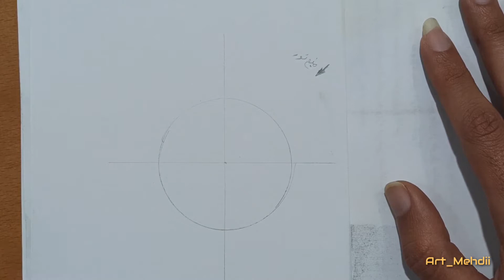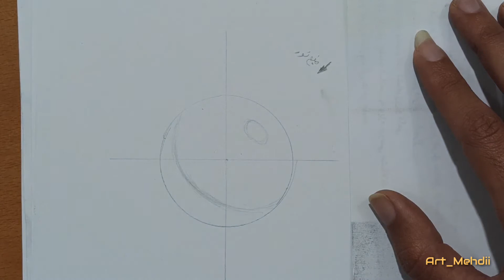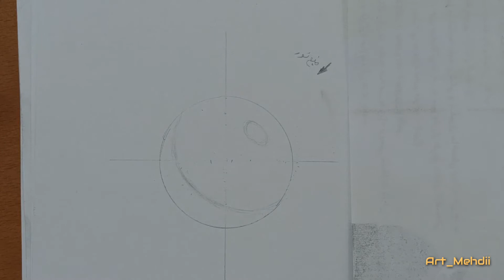آموزش سایه زدن کره با مداد قسمت ۱Learn To Shade The Ball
Friends, I welcome everyone to my channel Mehdi Art...

How to draw Hyperreal hair with pencil & charcoalکشیدن مو با مداد و  قلمو
charcoal  pencil canavas eraser

از اینکه با لایک و کامنت هاتون از من حمایت می کنید سپاسگزارم :)
در صورت تمایل ممنون میشم که کانال من رو سابسکرایب کنید
جهت شرکت در کلاس های آلاین به پیج زیر مراجعه کنید